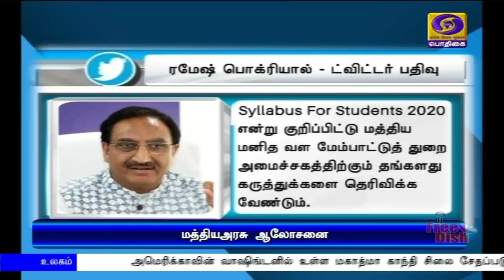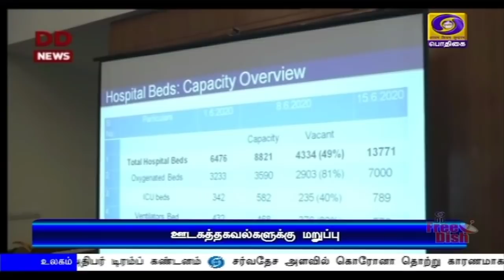பொதிகை இரவு 7.00 மணி செய்திகள் [09.06.2020]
1)  மகாத்மா காந்தி தேசிய ஊரக வேலை வாய்ப்பு உறுதித் திட்டம் -  நடப்பாண்டிற்கு  ஒரு லட்சத்து ஆயிரத்து 500 கோடி ரூபாய் ஒதுக்கீடு - மத்திய அரசு தகவல்.

2)  இந்தியா-சீனா ராணுவ உயர் அதிகாரிகள் பேச்சுவார்த்தையை அடுத்து,  கிழக்கு லடாக் பகுதியில் இருநாட்டு ராணுவத்தினரும் படைகளை விலக்கல்.

3)  தமிழகம், புதுவையில் 10,  11 ஆம் வகுப்பு பொதுத்தேர்வுகள் ரத்து: முதலமைச்சர்கள் அறிவிப்பு.

4)  எட்டு முன்னணி மருந்து உற்பத்தி நிறுவனங்களின் தலைவர்களுக்கு முதலமைச்சர் எடப்பாடி பழனிசாமி கடிதம் - தமிழகத்தில் முதலீடு செய்ய அழைப்பு.

5)  வெளிமாநில தொழிலாளர்களை அவர்களது சொந்த மாநிலங்களுக்கு 15 நாட்களுக்குள் அனுப்ப வேண்டும் - மத்திய -மாநில அரசுகளுக்கு உச்சநீதிமன்றம் உத்தரவு.

6) தமிழகத்தில் இதுவரை இல்லாத அளவாக இன்று ஒரேநாளில் ஆயிரத்து 685 பேருக்கு கொரோனா தொற்று உறுதி - சென்னையில் மட்டும் ஆயிரத்து 243 பேருக்கு பாதிப்பு.